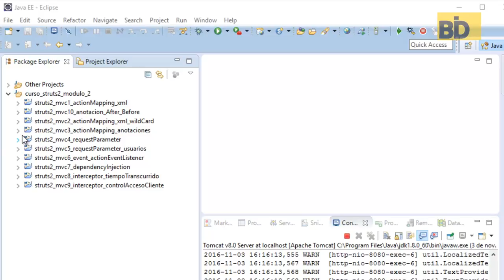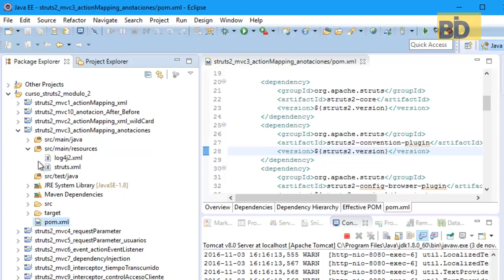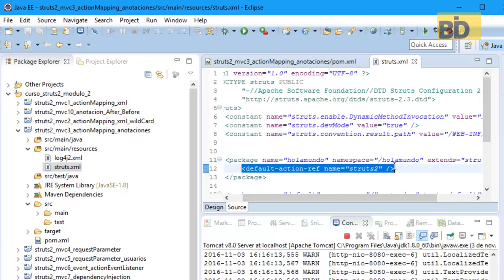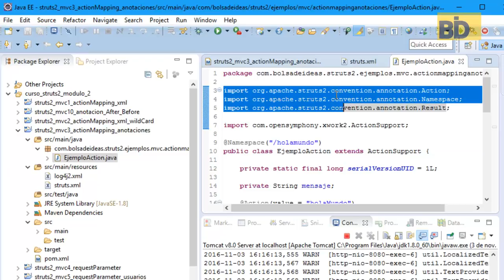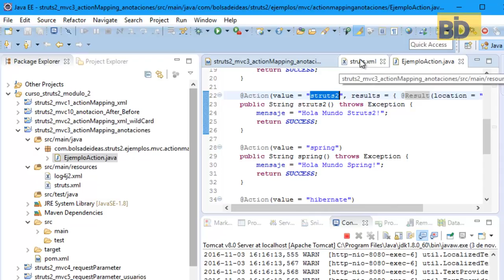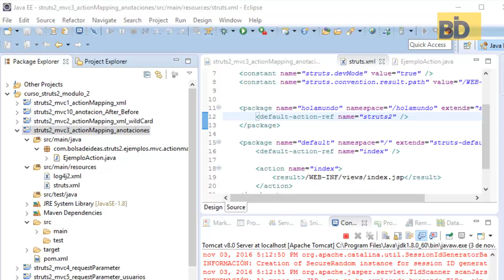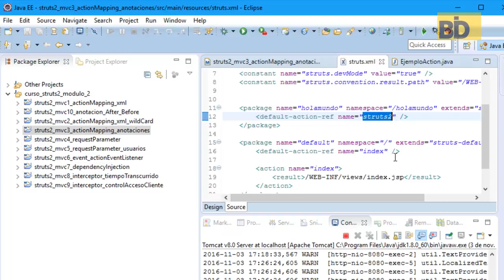Curso Struts 2 - Módulo 2: Mapping usando Anotaciones en clase Action